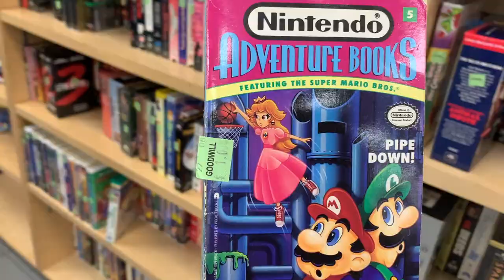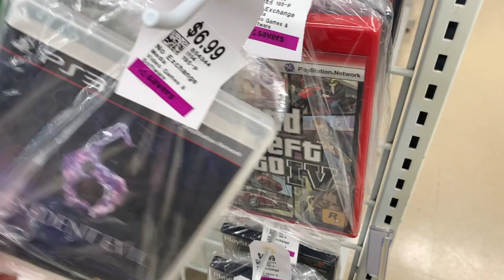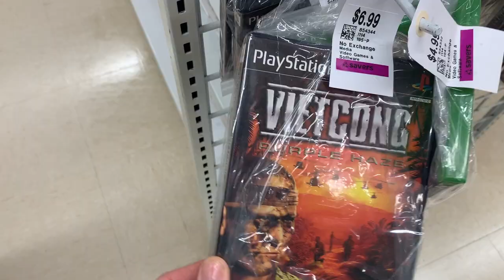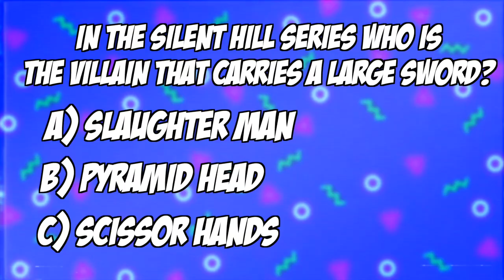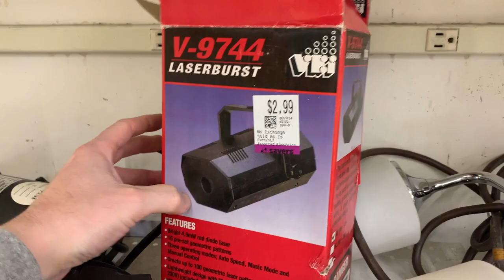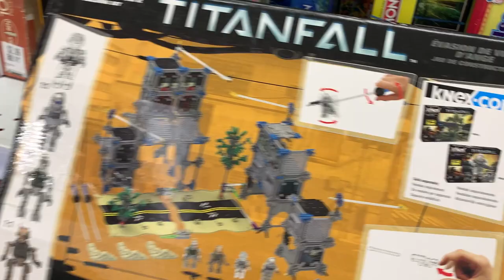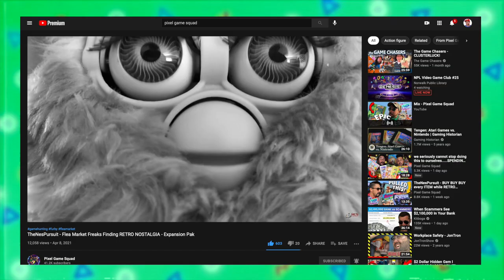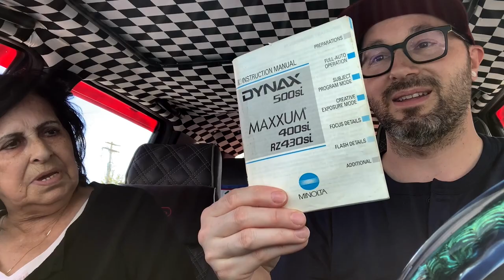Savers Thrift Store 2021 Prices are Insane ! (Goodwill Hunting EP 11)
I headed to Savers thrift store 2021 for some game hunting and I can't believe they want to charge this much for video games that they go for FREE. I hope you enjoy this episode of Goodwill Hunting EP 11

► Playstation Network: RussLyman
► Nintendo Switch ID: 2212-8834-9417